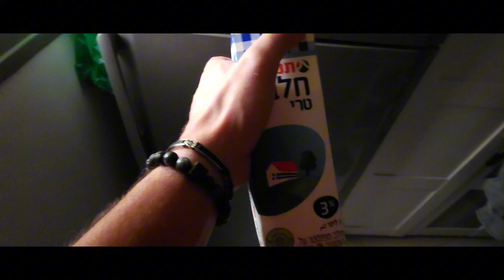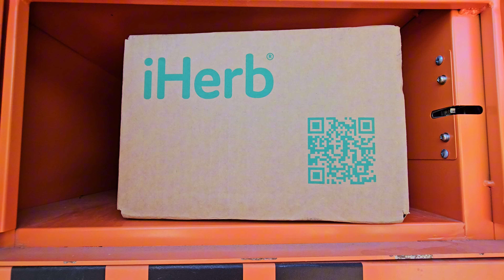В нынешних реалиях, это необходимо! [Иран, Хезболла, ХАМАС, Израиль]. ВЛОГ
Это должно быть подготовлено, в каждом доме.

Обязательно, поддерживайте канал!